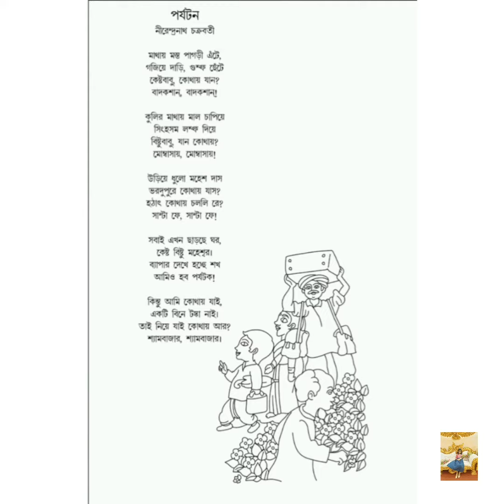পর্যটন কবিতা |bangla |Anandi |# Creation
পর্যটন কবিতা